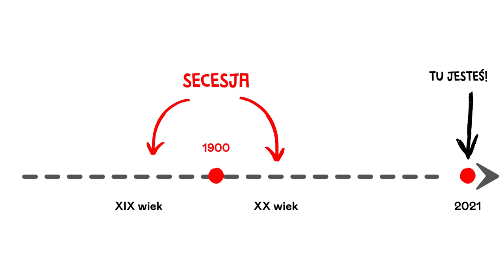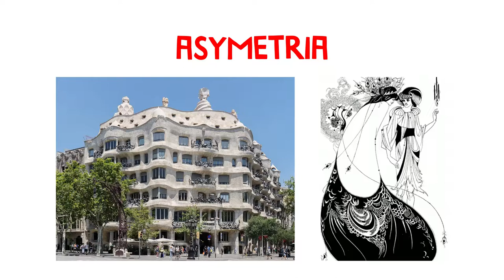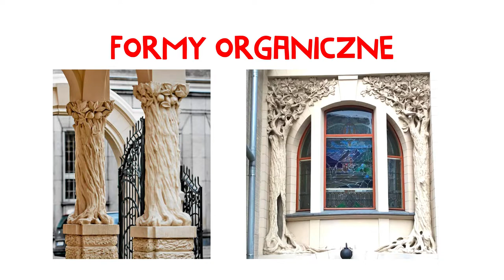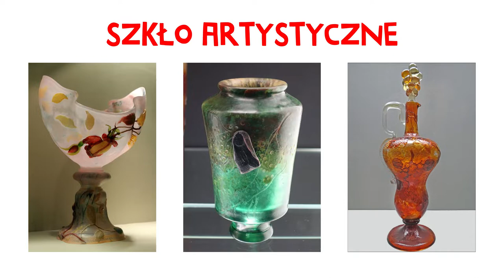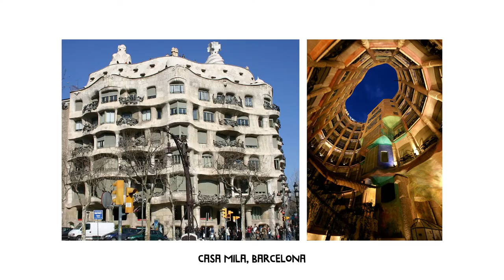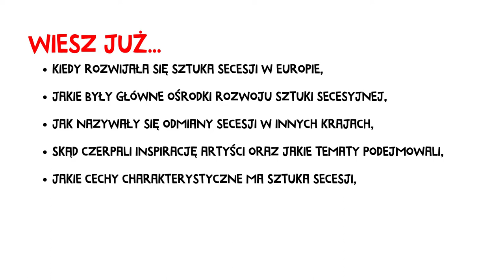10 kierunków w Sztuce, cz.8: Secesja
10 KIERUNKÓW W SZTUCE Z KTÓRYMI POEKSPERYMENTUJESZ W ramach realizacji projektu Warsztat i Wyobraźnia. Stowarzyszenie Nowy Port Sztuki zaprasza na cykl materiałów filmowych, w których Historyczka Sztuki Katarzyna Wirkus-Molęda we wciągający sposób przybliży 10 kierunków w Sztuce, z którymi będziecie mogli poeksperymentować w domu.

Odcinek 8 Secesja w ramach projektu Stowarzyszenia Nowy Port Sztuki ,,Warsztat i Wyobraźnia'' Sfinansowano ze środków Miasta Gdańska

Koordynator projektu Marcin Bildziuk